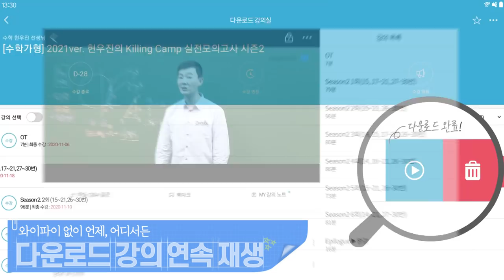[수능/내신 인강 2022 0원 메가패스] 모두가 이렇게 열공 할 수 있는 이유는?!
(๑•̀ㅂ•́)و✧모두가 이렇게 열공 할 수 있는 이유는?
메가패스 영상 속에 정답이 있다는 건 안~비밀!😎

2022 0원 메가패스 영상 속 숨은 팩트를 체크해봐!